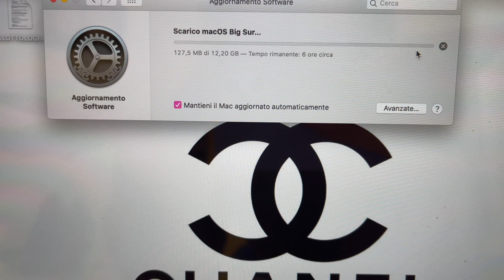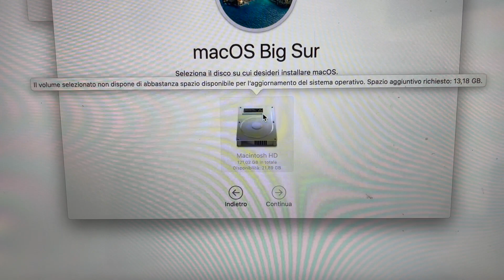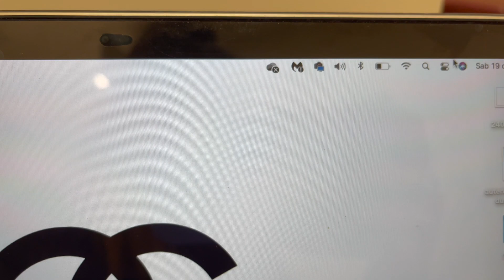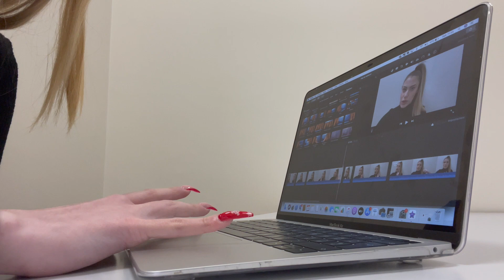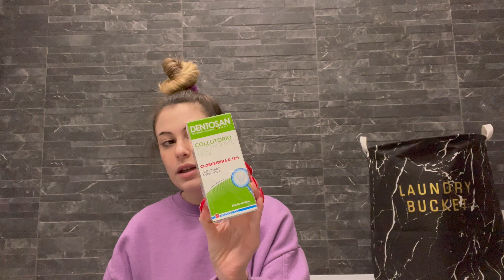A DAY IN MY LIFE 👩🏽‍💻🍝 vlogmas | GDG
Hi babes ✨ benvenuti in questo vlogmas! Vi porto un po' con me nella mia quotidianità. Spero vi piaccia!💕